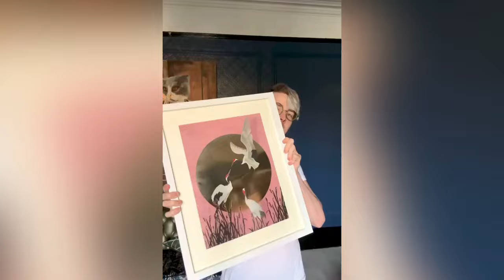Gold leaf mural artist Bland design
Here's a small collection of my art and murals. Using dutch gold leaf and a collection of different paints I have created murals and and hand painted art for all sorts of commissions, which i have turned into prints, which are available on my website for everyone to enjoy. Using my signature style and specialist gilding to create something unique and tailored for each space and customer.